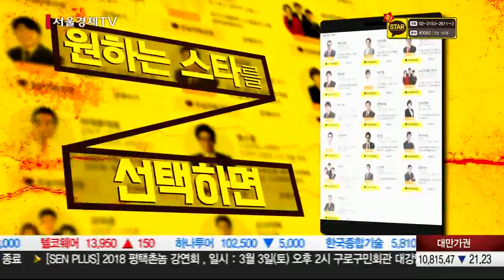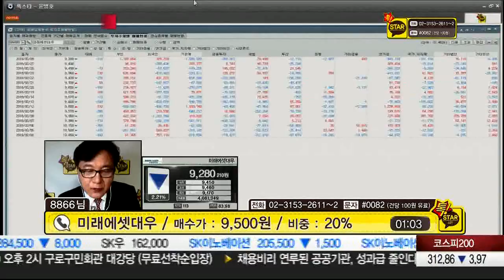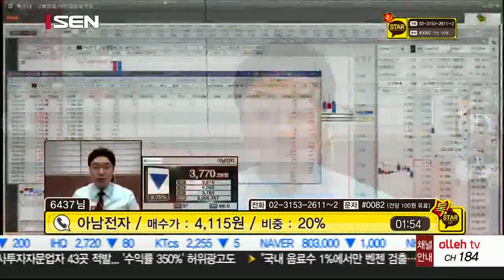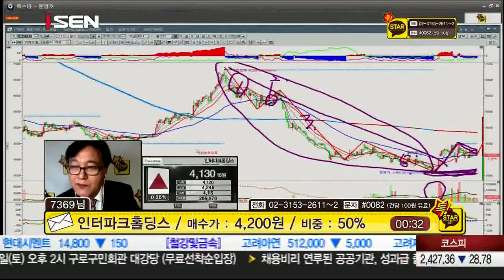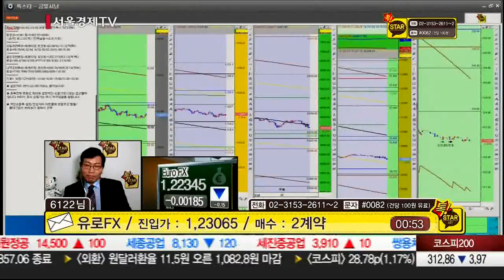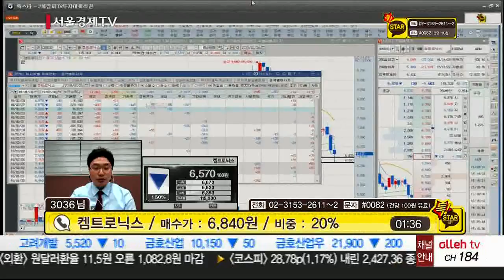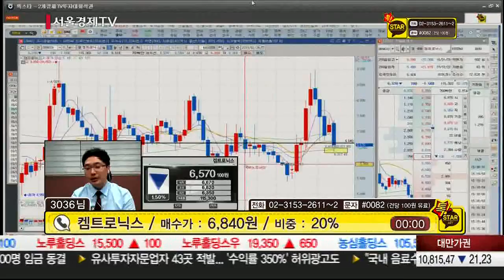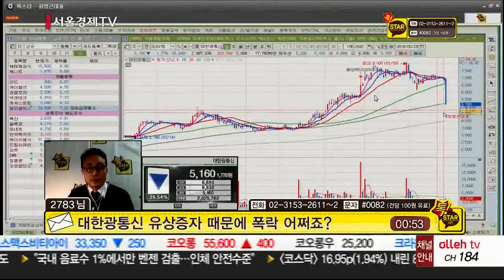20180228_톡스타_67회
종목 상담의 새로운 패러다임
주식상담 톡스타 그랜드 오픈!
종목이 떨어져 고민이세요?
어떻게 될지 불안 하세요?
지금 바로 톡스타에게 물어보세요!
소셜커뮤니케이션 종목 상담 톡스타!